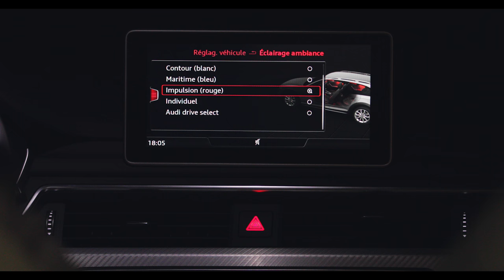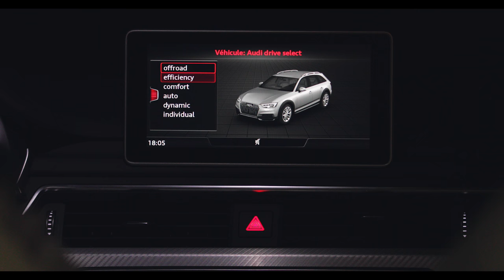Audi éclairage d'ambiance - Astuce myAudi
Saviez-vous que vous pouviez personnaliser l'ambiance à l'intérieur de votre Audi grâce au pack éclairage d'ambiance ?

Vous souhaitez découvrir et bénéficier des services Audi connect ? Inscription, paramétrage, utilisation... laissez-vous guider et découvrez les étapes à suivre en vidéos